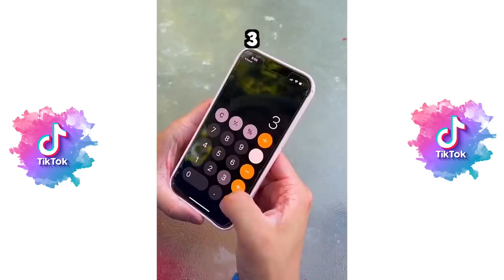*1+ HOUR* New Best Zhong Tik Tok 2022 - New Funny Tik Tok Memes - TikTok Famous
*1+ HOUR* New Best Zhong Tik Tok 2022 - New Funny Tik Tok Memes - TikTok Famous

Last Videos:

*1+ HOUR* New Best Topper Guild Tik Tok 2022 - New Funny Tik Tok Memes - TikTok Famous

*1+ HOUR* New Best Nichlmao VS Zhong Tik Tok 2022 - New Funny Tik Tok Memes - TikTok Famous

*1+ HOUR* New Best Lourd Asprec Tik Tok 2022 - New Funny Tik Tok Memes - TikTok Famous

*1 HOUR* Brent Rivera & Ben Azelart New Best Tik Tok 2022 - New Funny Tik Tok Memes - TikTok Famous

*1 Hour* New Best Brent Rivera Tik Tok 2022 - New Funny Tik Tok Memes - TikTok Famous

*1+ HOUR* New Best Luke Davidson Tik Tok 2022 - New Funny Tik Tok Memes - TikTok Famous

*1+ HOUR* Colie Nuanez VS Topper Guild New Best Tik Toks 2022 - Funny Tik Tok Memes - TikTok Famous